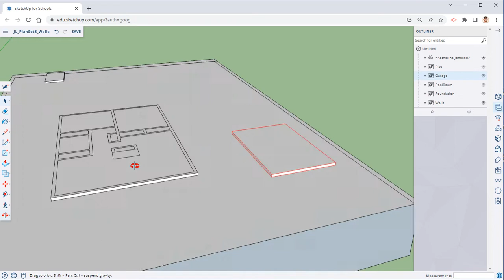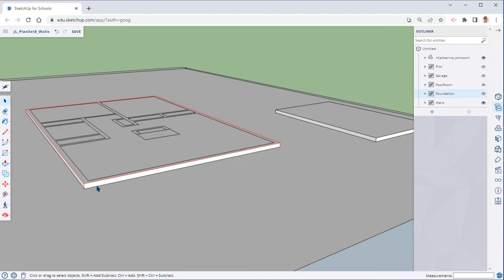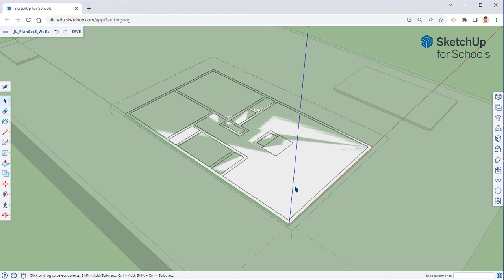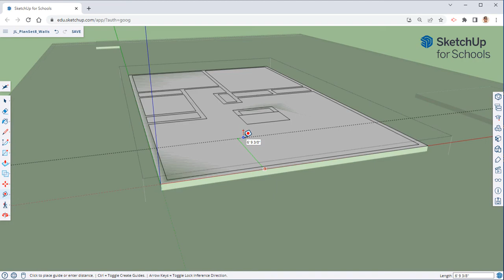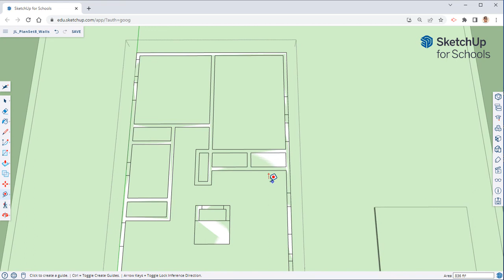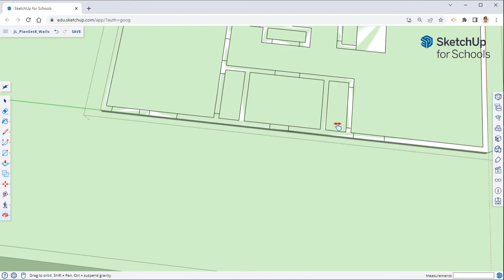Building a 2-Bedroom House in SketchUp: Episode 5 - Adding Windows and Doors to Your Floor Plan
Welcome back to our "Building a 2-Bedroom House in SketchUp" series! In episode 5, we're moving forward with our design by adding the crucial elements of windows and doors to our floor plan. Using the tape measure tool, rectangle tool, and line tool, we'll show you how to accurately position and size these openings to bring light, access, and character to your home.

In this episode, you'll learn:

How to use the tape measure tool to mark the locations for windows and doors.
Techniques for using the rectangle and line tools to create precise openings in your floor plan.
Tips for ensuring your windows and doors are proportionate and well-placed within each room.
Strategies for visualizing the flow and functionality of your home with these new additions.
This episode is essential for anyone looking to add realism and detail to their SketchUp home designs. Whether you're a beginner or an experienced user, you'll find valuable insights and techniques to enhance your architectural modeling skills. We'll walk you through every step, ensuring you have a clear understanding of how to integrate windows and doors into your floor plan.

Let's continue our journey to build the perfect 2-bedroom house in SketchUp!